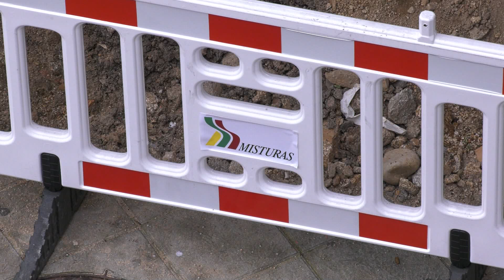Ascensor a Ervedelo 6-2-23